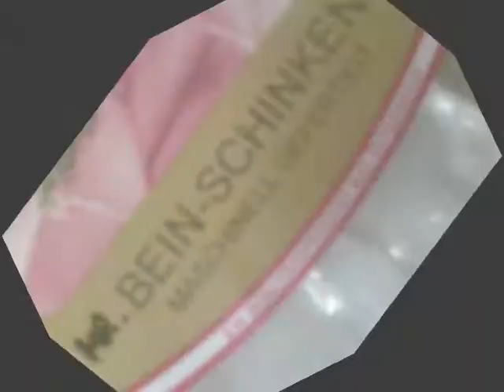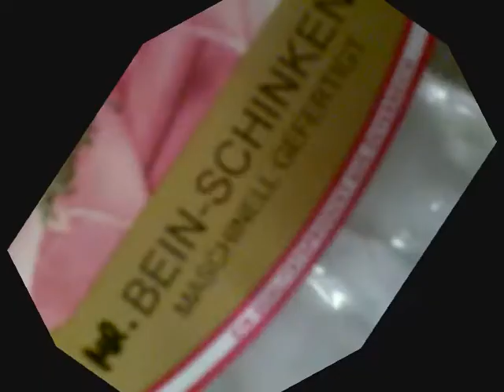The Next Mr. Beinschinken 2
Fortsetzung des all seits beliebten The Next Mr. Beinschinken

Danke an syro fürs Foto^^